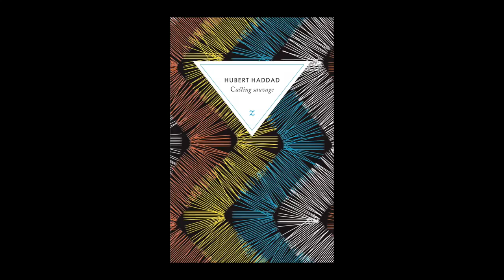Hubert Haddad - Casting Sauvage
Hubert Haddad vous présente son ouvrage "Casting Sauvage" aux éditions Zulma.